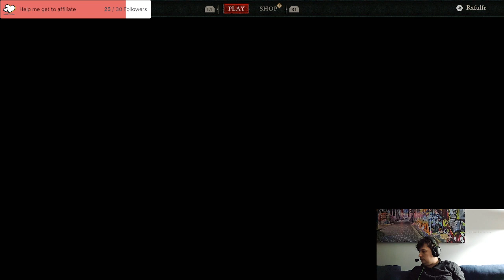Diablo Stream 26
Continuing my completion of Scosglen now clearing the dungeons.